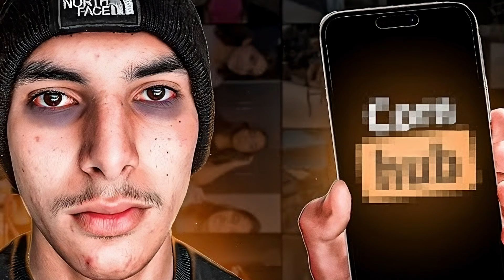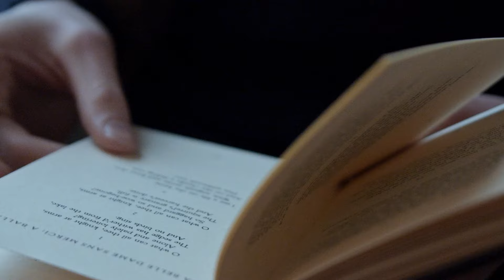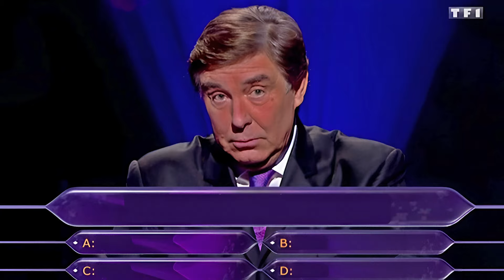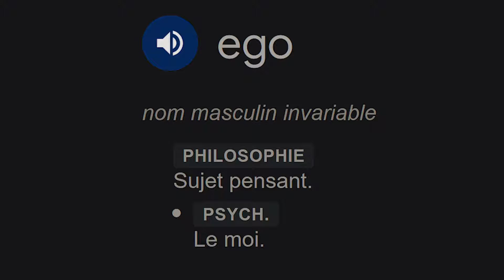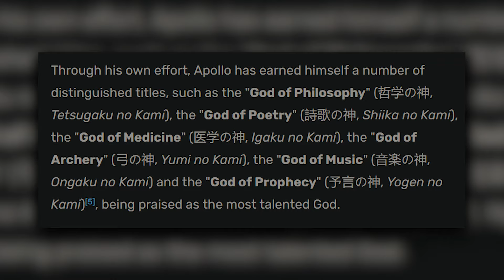L'ultime quête du développement personnel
Like car tu es une personne de qualité 👍
"Poster un commentaire te permet de connaître le sens de la vie." -Dieu 💬

Envoie un mail si tu veux plus de conseils personnalisés ou encore parler de n'importe quoi. 📧